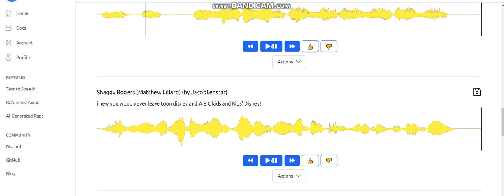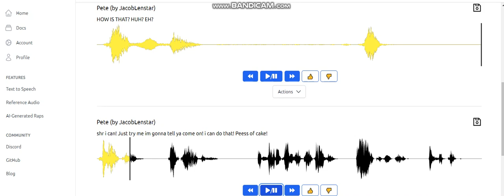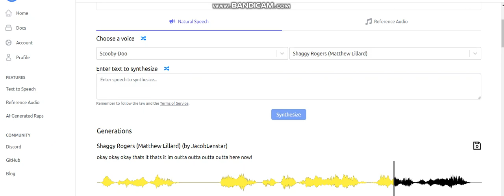Kato Cat from My Life as a Teenage Reaper talking to Mickey Mouse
A TEENAGE GIRL'S CAT speaking to a Cartoon Mouse